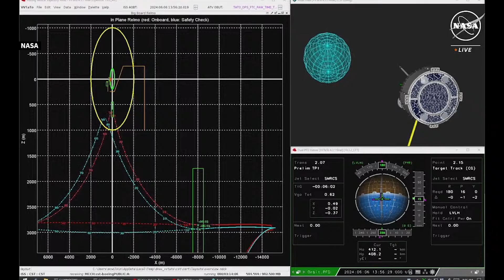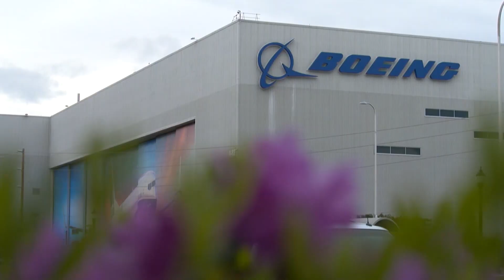From 8 Days To 50: Boeing Starliner astronauts still stuck in space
NASA astronauts Suni Williams and Butch Wilmore are now 50 days into a mission that was supposed to last only eight.

The two veteran test pilots were nearing the International Space Station when their Boeing Starliner spacecraft suffered multiple helium leaks and thruster malfunctions. While engineers are working around the clock testing repairs, NASA officials said Thursday they need more time.

photo: NASA/AP